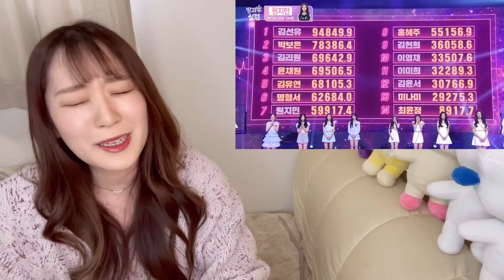【最終回】放課後のときめきデビューメンバーについての感想【Teenagegirls】【방과후설렘】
🤍ここから字幕付きで視聴出来ます🤍